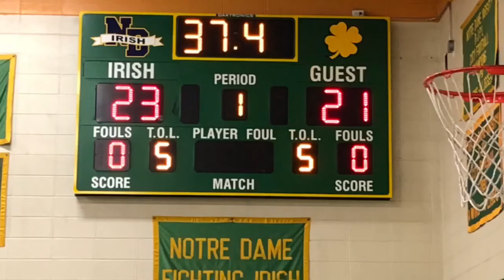Catholic Education Week 2018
Highlights from our week celebrating Notre Dame and Catholic Schools